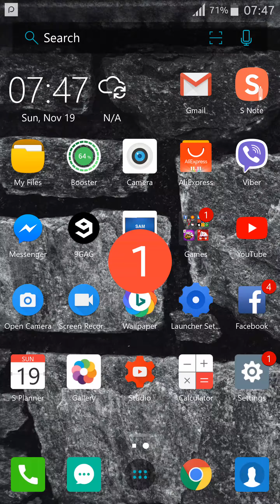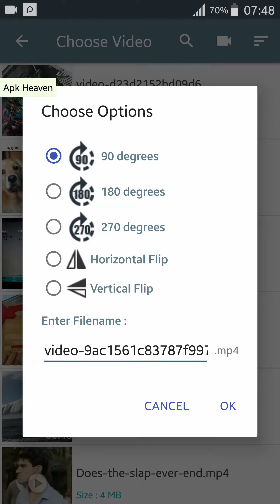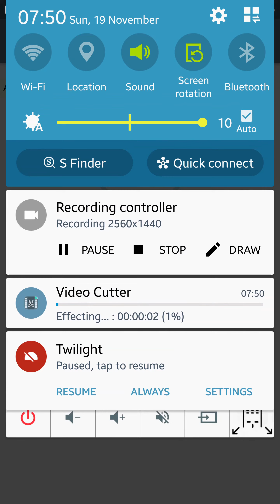Best Video Splitter for Android 2019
Easy Video Cutter is a video editing tool without watermark in edited videos